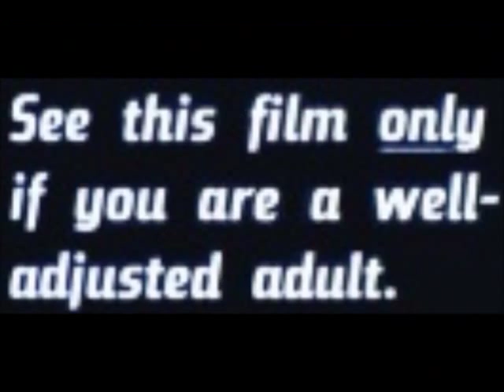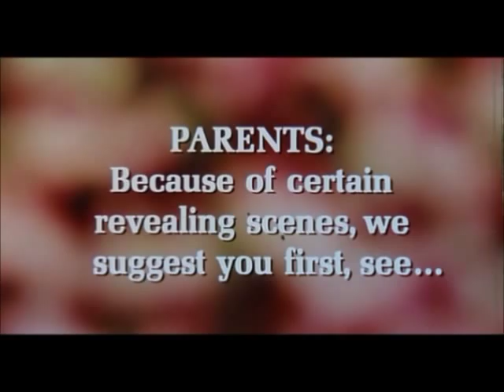FORBIDDEN DIMENSION- MY FAMILY CURSE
Jackson Phibes rises again...